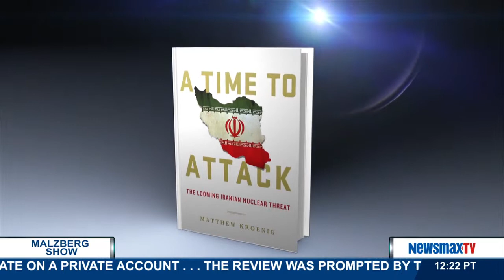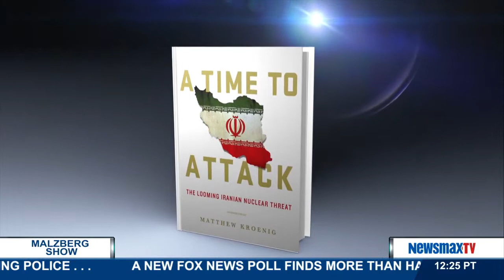Malzberg | Matthew Kroenig discusses Iran and his new book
Professor of International Relations at Georgetown University, Senior Fellow with The Atlantic Council, Author of "A Time to Attack: The Looming Iranian Nuclear Threat" joins Steve to discusses Iran and his new book, "A Time to Attack: The Looming Iranian Nuclear Threat"